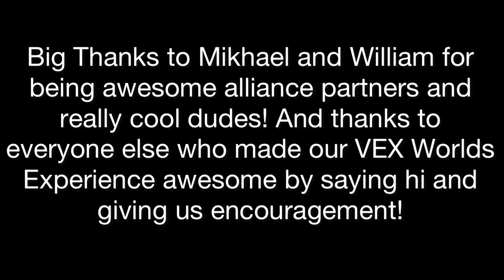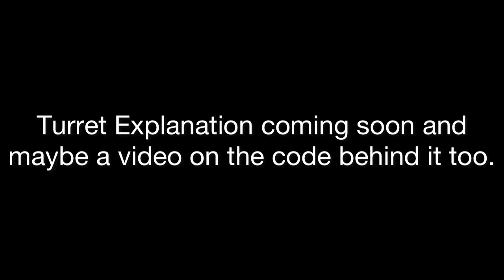GOLD! WorldsVlog - Day 3 - Vex Spin-up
We all had a great time! Can’t wait to see y’all next season for the new game: Over Under!